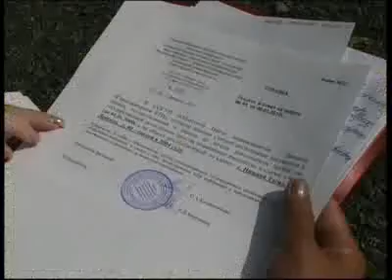Новости. Выпуск от 10 июля. Тагил-ТВ.